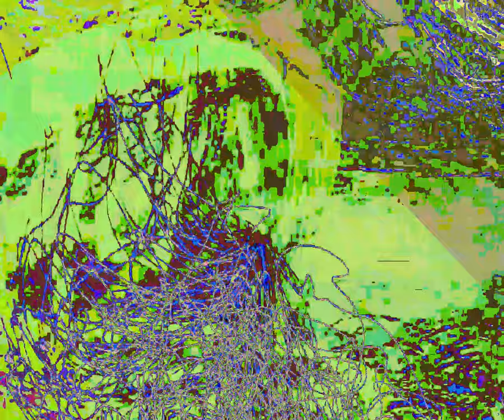[EPILEPSY WARNING] Movie 23 08 19 06h38m12s